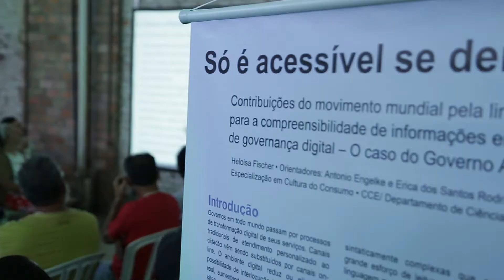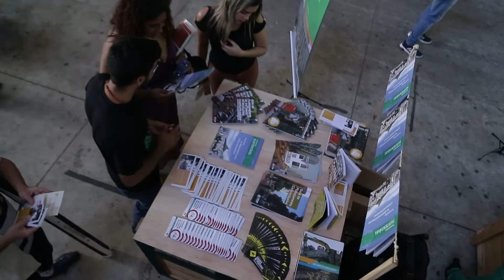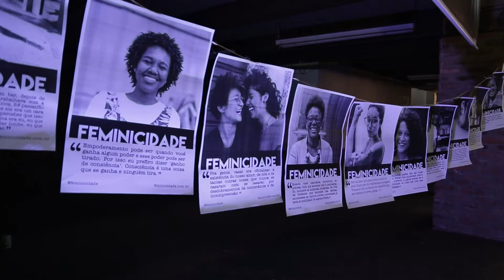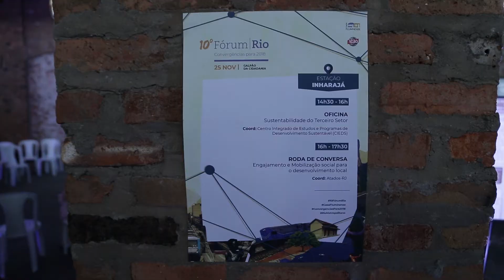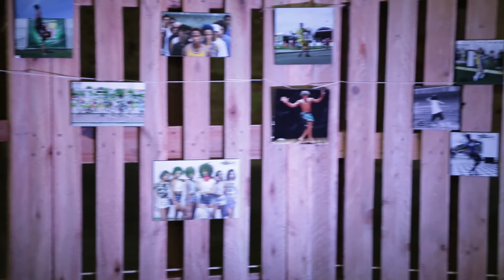10º Fórum Rio | Casa Fluminense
A Casa Fluminense realizou no dia 25 de novembro a décima edição do Fórum Rio, evento que debateu o Rio metropolitano e suas prioridades, incentivando convergências da sociedade civil para defender uma visão de longo prazo para o Rio em 2018, que tenha a Redução das Desigualdades Territoriais como prioridade da ação pública e a Agenda 2030 de Desenvolvimento Sustentável da ONU como horizonte a ser perseguido no Estado. O Fórum acontece duas vezes ao ano e sempre é realizado em um território diferente da metrópole. Dessa vez o evento aconteceu no Galpão da Cidadania, na região portuária do centro do município do Rio (Av. Barão de Tefé, 75), para marcar os 20 anos sem Betinho e o retorno da Campanha Natal Sem Fome da Ação da Cidadania, no momento em que o Relatório Luz da Sociedade Civil sinaliza o aumento da fome no Brasil. A Quiprocó Filmes produziu o teaser para a divulgação do evento e fez sua cobertura institucional.